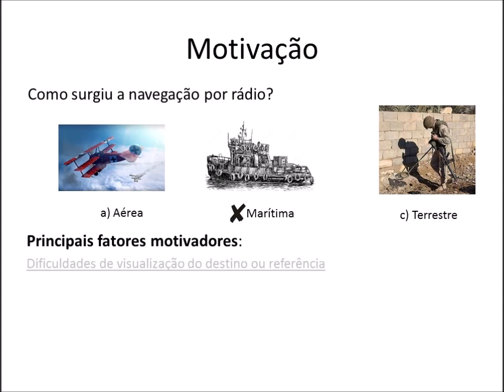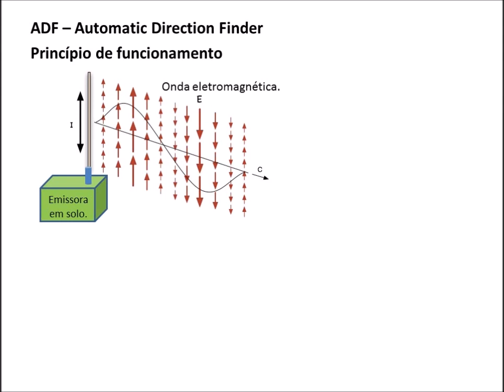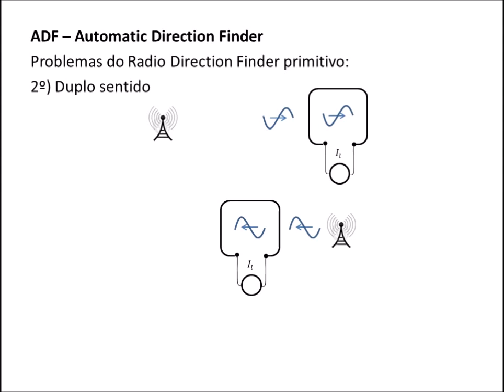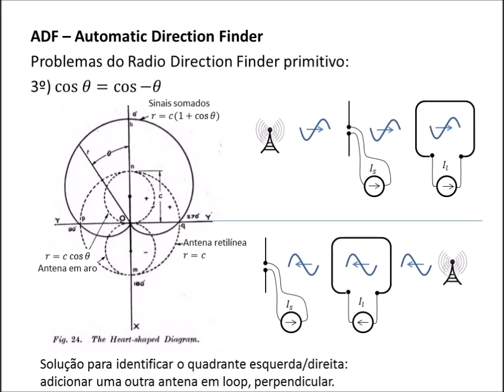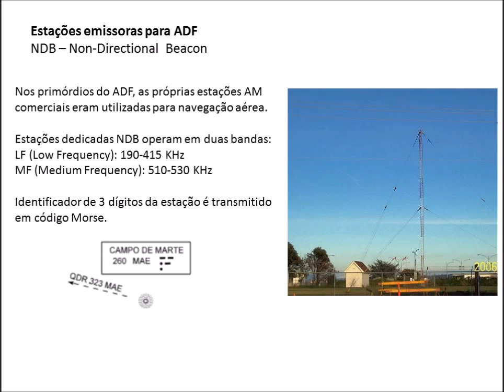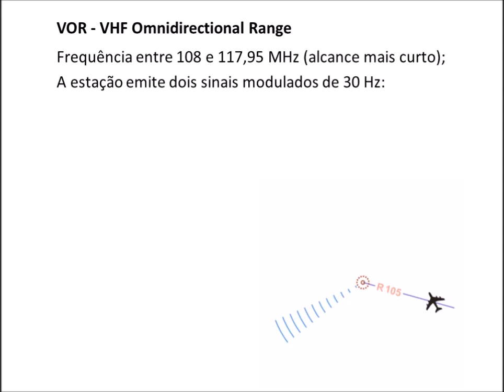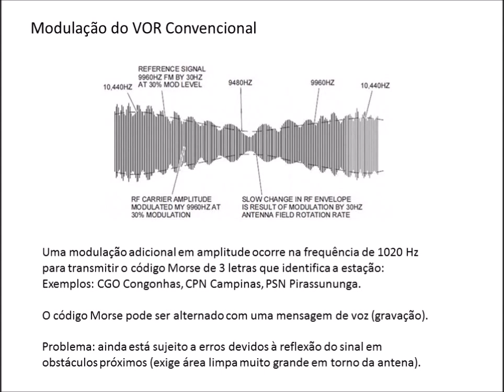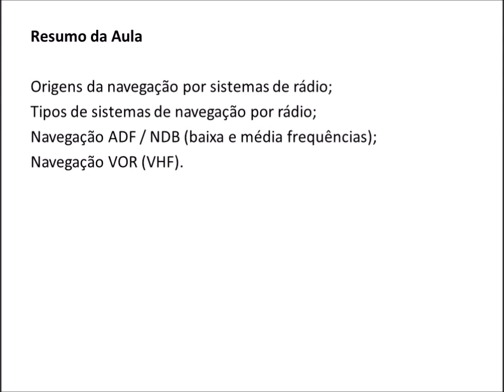Navegação aérea por rádio, baseada em estações terrestres, Parte 1: introdução, ADF / NDB, VOR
Parte da série de aulas sobre Aviônicos, Navegação Aérea e Controle de Aeronaves.
Esta aula contém uma introdução sobre os sistemas de navegação aérea utilizando os princípios de ondas de rádio, e trata de alguns dos tipos principais de tecnologia dentro dessa categoria: ADF / NDB e VOR.